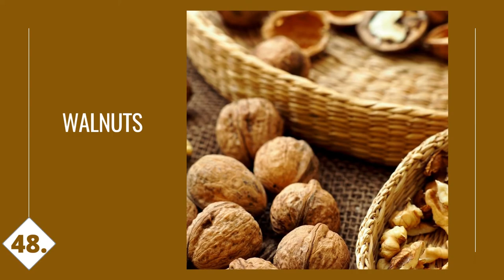49 Everyday Vegan Foods High in Leucine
Wondering how vegans get leucine? Fortunately, there are a wide array of leucine rich vegan foods that are easily available.

Leucine is an essential amino acid which is required by the body in the synthesis of protein. Apart from this very important function, it has also helpful in repairing & building muscle and managing blood sugar levels.

In this video, I am sharing with you commonly available vegan sources of leucine. Add these plant-based leucine foods to your everyday diet to make up for your everyday requirements.